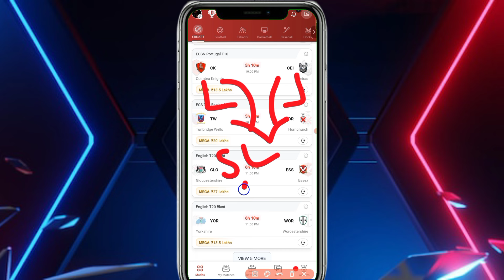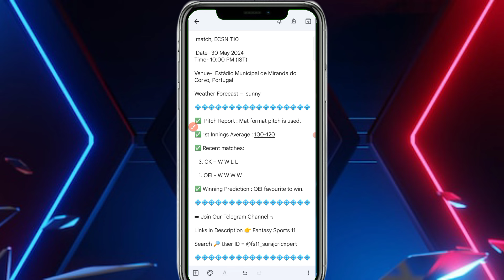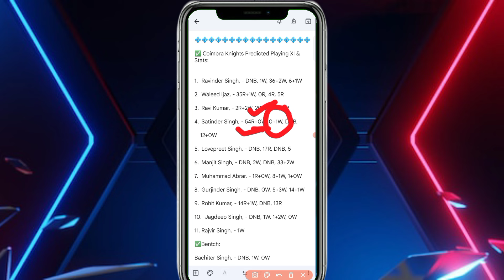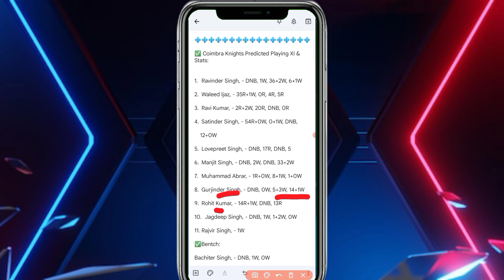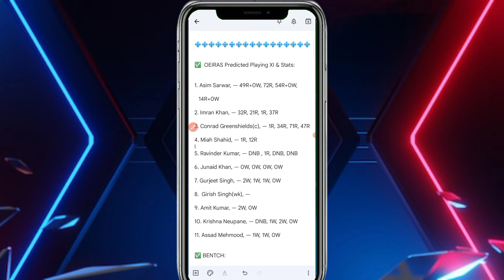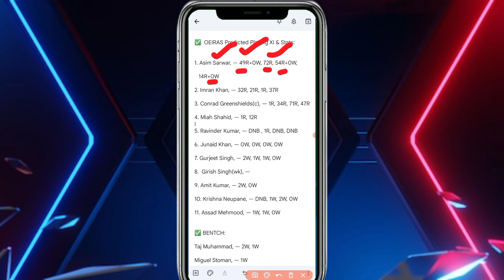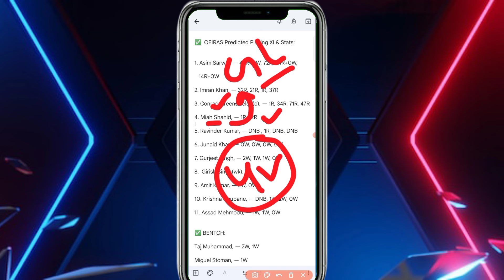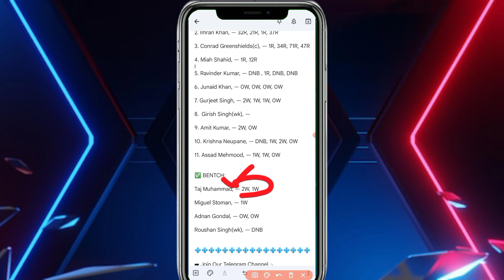CK VS OEI DREAM11, CK VS OEI DREAM11 PREDICTION, CK VS OEI DREAM11 TEAM, CK VS OEI PLAYERS RECORDS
✅ Match info: CK vs OEI Dream11 Prediction Today Match, Dream11 Team Today, Fantasy Cricket Tips, Playing XI, Pitch Report, Injury Update- ECSN Portugal T10 2024, Match 33 and 34

Preview:

CK vs OEI ECSN Portugal T10 Match 33 and 34 Preview:
The thirty-third and thirty-fourth game of the ECSN Portugal T10 tournament will see the clash between Coimbra Knights and Oeiras CC at the Estádio Municipal de Miranda do Corvo on 30th May at 10:00 PM IST and 12:15 AM IST respectively.

Coimbra Knights won two of their four matches and are ranked third on the points table of Group B. On the other hand, Oeiras CC won four of their four matches and is ranked first on the table in the same group.

Coimbra knights vs Oeiras  dream11 gl tips and tricks
Coimbra knights vs Oeiras  dream11 sl+gl best c/vc
Coimbra knights vs Oeiras  dream11 today top picks
Coimbra knights vs Oeiras  dream11 fantasy prediction

1.This analysis is based on my Understanding, knowledge and instinct. While selecting your team, consider the points mentioned and make your own decision.

2. it takes great care to comply with all central and state legislation in India to ensure that users are fully protected. Every contest on platform is carefully designed to comply with applicable statutes and regulations in India.

3. it constitutes a ‘game of mere skill’, which makes the Dream11 game exempt from the provisions of the Public Gambling Act, 1867 (PGA). Dream11 is a legitimate business activity protected under Article 19(1)(g) of the Constitution of India.

4. This Game involves an element of financial risk and may be addictive, Please Play Responsibly and at your own risk.